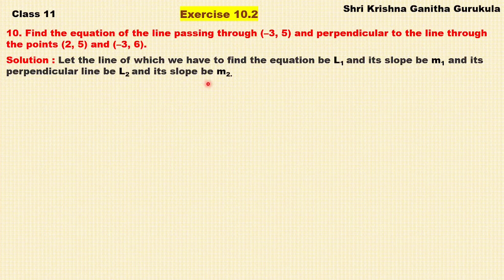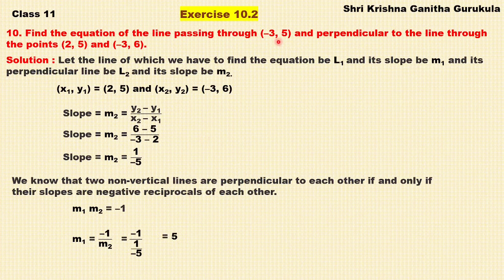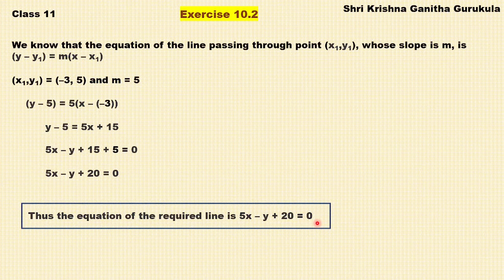Straight Lines Class 11 Exercise 10.2 Question10 in Kannada|1st PUC Straight Lines|Class11 chapter10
and
My Channel on Cooking